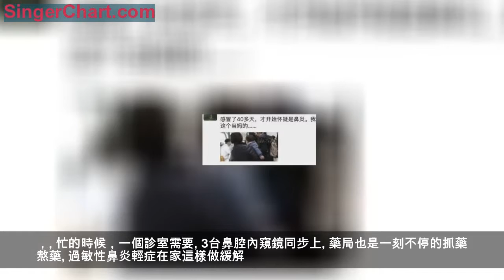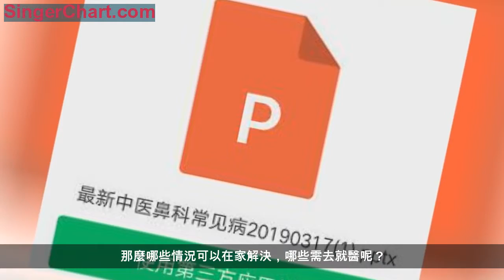鼻炎大面積淪陷，醫生提醒：發病初期不用急著就診，有些症狀可以在家解決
文末有權威的《中醫鼻科常見病的診治與預防》ppt送給大家。
最近朋友圈裡看到最多的是
「鼻炎專科診所里的人咋這麼多！」
「孩子鼻炎犯了、流鼻涕、流鼻血
都一個星期沒去幼兒園了」
「排隊等了1個小時了，還沒給孩子看上」
這個春天如過山車式的氣溫，讓鼻炎患者和家屬都「如臨大敵」，鼻塞、流鼻血、流鼻涕、耳鳴、涕中有膿血……診所醫院都爆滿，藥房內的鼻炎藥也成現出海量銷售情況。
尤其鼻炎專科的診所也經歷著一次嚴峻的考驗。經筆者了解，一直活躍在大眾面前的專治鼻炎的王大夫也要挺不住了，也發出了這樣一條朋友圈：
忙的時候，一個診室需要
3台鼻腔內窺鏡同步上
藥局也是一刻不停的抓藥熬藥
過敏性鼻炎輕症在家這樣做緩解
鼻腔檢查、中醫脈診、輔助治療……醫護們都主動延長了工作時間，每天工作13個小時都成為了常態，由於疲勞過渡，醫護自己很多已經累倒，家裡的孩子一次次發來語音叫媽媽下班回家，也依舊在崗位上堅守。鼻炎專科的醫生王冠為了減輕診所壓力，特意給大家手寫了一張鼻炎飲食禁忌：如果是食物過敏引發的過敏性鼻炎，可以先從阻斷飲食過敏原做起。
如果春季過敏性鼻炎發作1-4天
如沒有任何體質因素的影響下
鼻腔上鼻道方向出現過敏紅點
可在家自行服用氯雷他定1片
熱水泡腳15分鐘 熱敷鼻子15分鐘
連服3天後症狀無緩解再來治療
如家中沒有家庭可攜式鼻腔鏡
可進店檢查後回家
採用以上方式緩解症狀
（以上方法僅適用於過敏性鼻炎發病初期，其他類型鼻炎需脈枕和鼻腔鏡檢查，給予家庭治療指導意見，此二維碼為專科醫生私人微信，可詳細向醫生闡述症狀，能在家緩解儘量在家緩解，如需進行必要治療，需詳細檢查後再定）
醫生沒有診斷前切勿擅自
亂服藥中藥或中成藥 後果很嚴重
另外鼻炎人群每年攀升，大家一定要到正規的診療單位就診，切忌盲目治療。鼻炎專科醫生王冠提醒大家：尤其不可以擅自服藥，造成不可收拾的嚴重後果。醫生王冠有一個習慣，用醫生記錄每天發生一兩件事，其中有一篇引起了鼻炎粉絲們的高度注意：
精確診斷 對症開方
可掃描二維碼聽取醫生意見
周末坐診時間早9點-晚8點
不要聽那些徹底治癒和根治的謊話
想要不復發，需要你配合很多細節
很多患者對大夫的要求真的很高，無論是什麼病都要求去根，甚要求永不復發。對於醫生來說這是要求大夫做個神仙啊！一篇日記，你可以看出專治鼻炎的大夫有多苦。
沒有影響到晚上睡眠 不用著急跑醫院
「孩子流鼻涕了，趕緊去看醫生」。這是很多家長看到孩子流鼻涕的時候的第一反應。 BUT，咱前面說過了，如果發現孩子有異樣，先線上諮詢醫生（掃上面二維碼就可以），又是春季流感爆發期，儘量避免交叉感染。那麼哪些情況可以在家解決，哪些需去就醫呢？
醫生王冠為大家在線上無償提供了一個《中醫鼻科常見病的診治與預防》ppt，方便大家了解更權威的鼻腔健康知識。掃描文中二維碼，闡述病情後選擇性提供。因就診人數眾多，如需就診，請提前預約。
有需要的患者可以提前預約王大夫哦！
最後發一組醫生王冠的靚照
以上內容為商業廣告推廣
如有違規侵權請聯繫我們